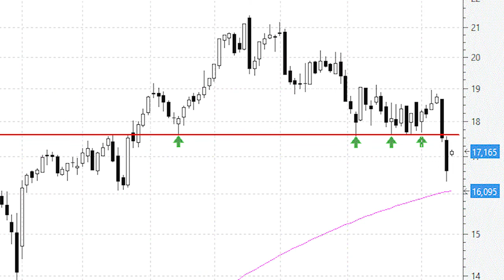Endesa acaricia el soporte de largo plazo que presenta en la MM200 semanal